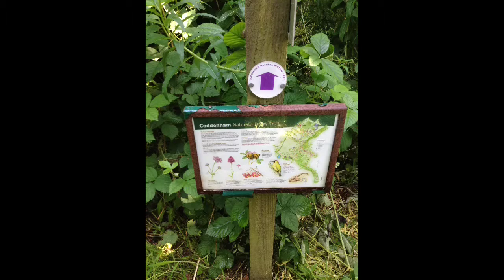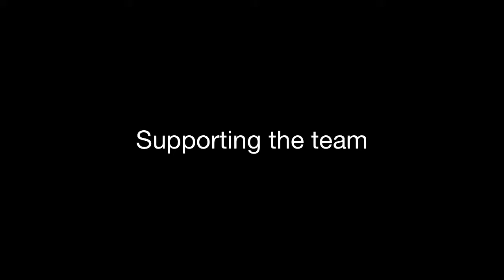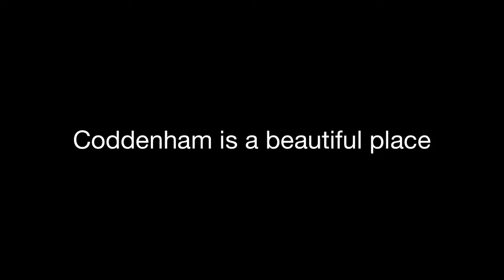Coddenham is beautiful